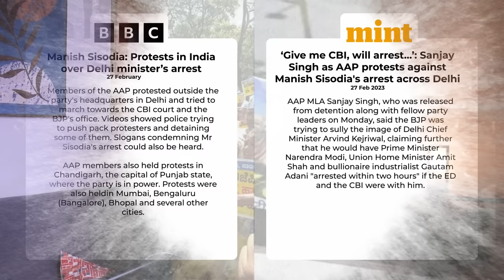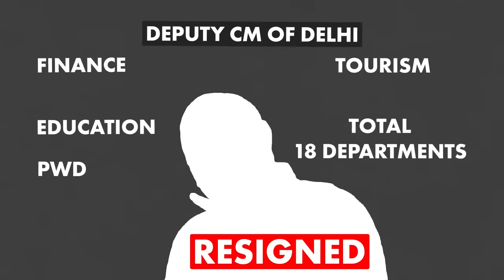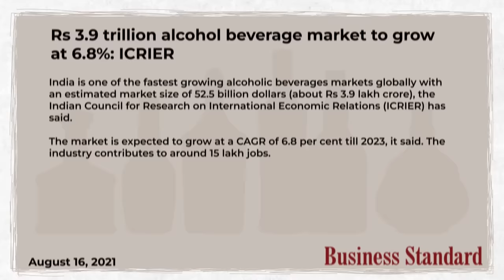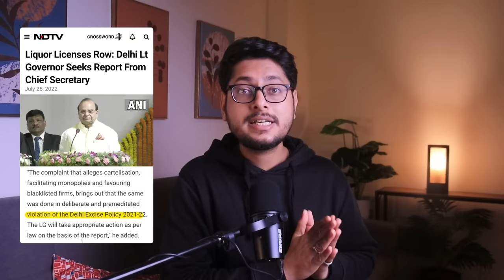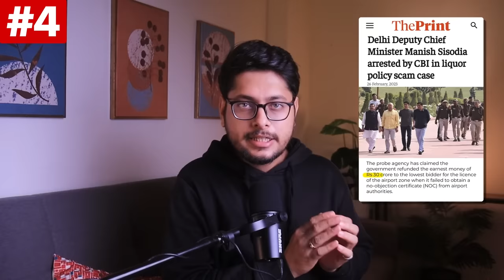Delhi’s Biggest Liquor Scam, Exposed | Manish Sisodia Arrest | Open Letter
Delhi’s new excise policy has become the most controversial topic. It is now being termed as a ‘liquor scam’ because the policy brought several new changes pertaining to the business of liquor in Delhi. In this video, I have talked about the business of liquor in Delhi, how the new policy came about and what are the key controversial points around it? I have also talked about why AAP leader Manish Sisodia was jailed and an ironic evolution of Aam Aadmi party from fighting corruption to being embroiled in corruption related controversies. Do watch and share!

Chapters -
00:00 Introduction
01:23 Business Model of Liquor
02:44 Why Liquor Policy is Needed
03:21 Old Liquor Policy
04:00 Timeline of New Liquor Policy
05:30 Benefits of New Liquor Policy
07:06 Allegations of Scam in Liquor Policy
09:46 AAP Leaders Setting a New Trend
10:47 Conclusion